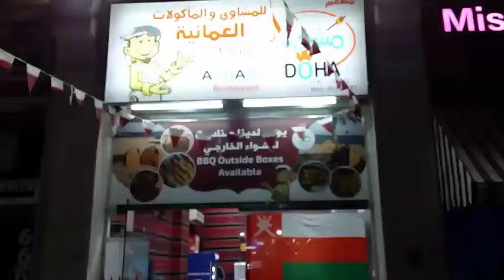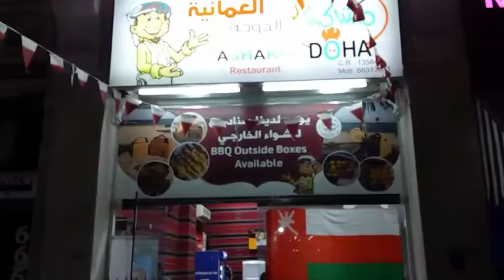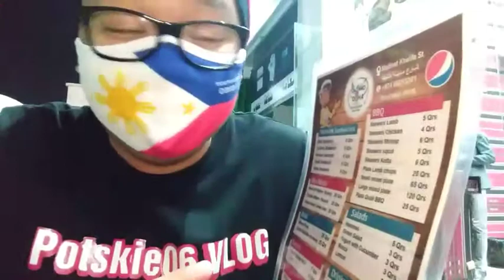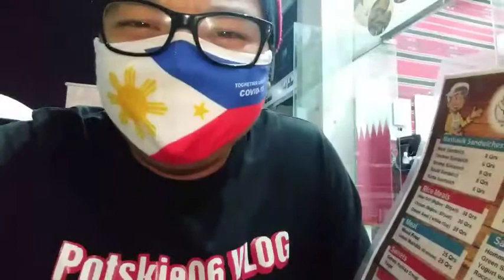Best Lamb Chops ever || So Good So Flavourfull So Choosy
Oh yeah Alright Another food trip mga ka trip Alright and Big Big shout for the Mystery Guy who share his blessings to us i really appreciate po God Bless po stay safe